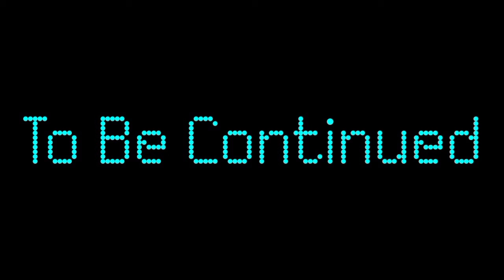PlanetCraft,DeLora House Part 2 | Gameplay